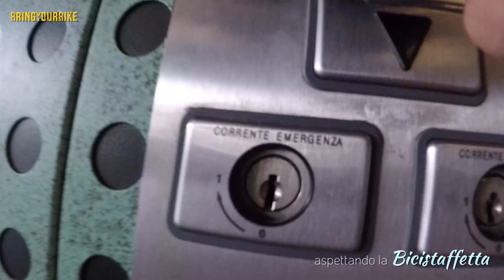Aspettando la BICISTAFFETTA FIAB 2109 parte 1 di 3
Il giorno della partenza, quello in cui inizi l' avventura, e che avventura...